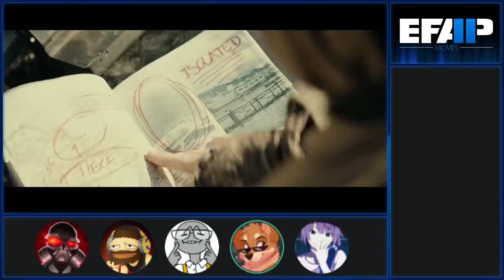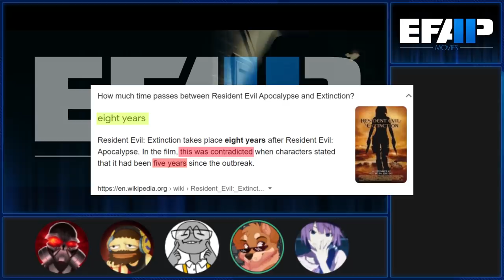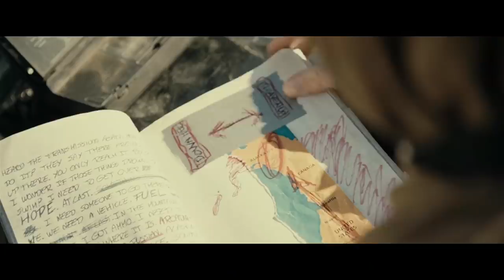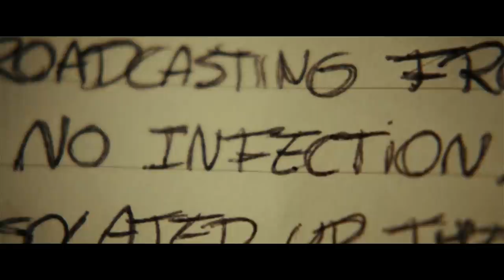EFAP Movies #29: Resident Evil: Extinction with Moriarty and Theo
In the third instalment of this incredible series, we find that the earth is a desert. Yah know, cause... zombies, Mad Max, like... uhh...

Resident Evil everyone!!!

Who knows where this is going.